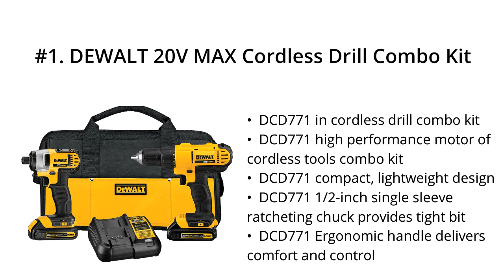Top 5 Best Tool Set With Drill 2021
Top 5 Best Tool Set With Drill

I put links to each Tool Set With Drill reviews at Amazon page in the description, So you can check out the other reviews at Amazon.

#5. LETTON Power Tools Combo Kit Set 16.8V Cordless Drill with 24 Accessories for Home wireless Repair Kit Tools

#4. LETTON Power Tools Combo Kit with Professional Household Hand Tools Drill Set with 21V Lithium Power Tool for Home Cordless Repair Tool Kit Set (Blue)

#3. BLACK+DECKER 12V MAX Drill & Home Tool Kit, 60-Piece (BDCDD12PK)

#2. Dedeo Cordless Hammer Drill Tool Kit, 60Pcs Household Power Tools Drill Set with 16.8V Lithium Driver Claw Hammer Wrenches Pliers DIY Accessories Tool Kit

#1. DEWALT 20V MAX Cordless Drill Combo Kit, 2-Tool (DCK240C2)